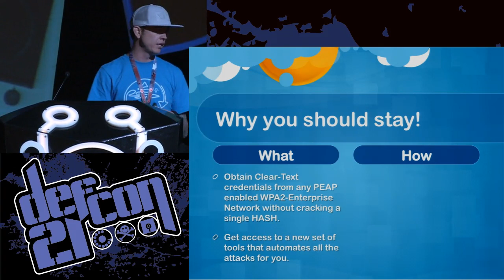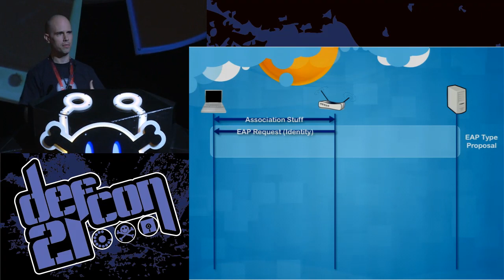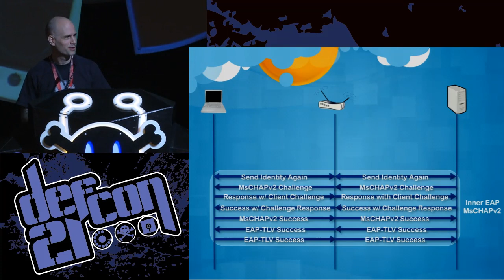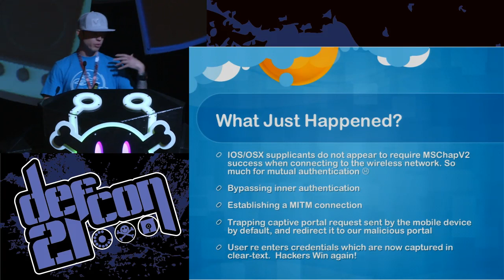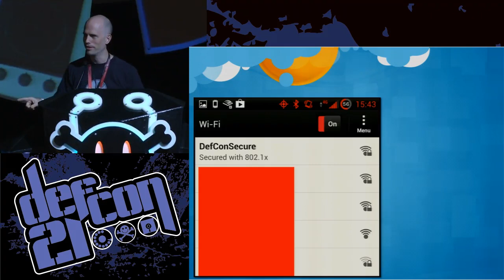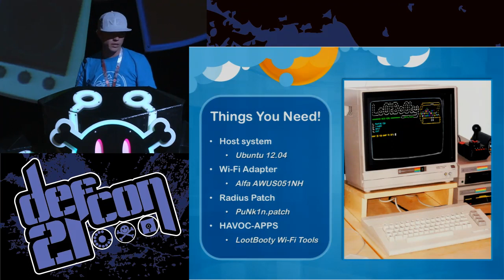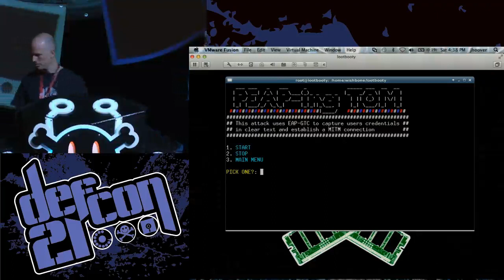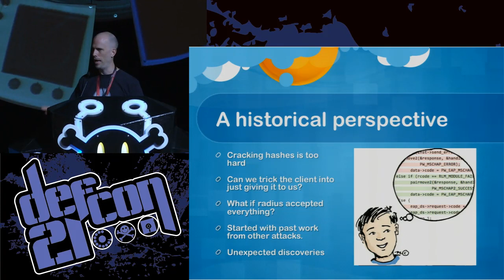Defcon 21 - BYO-Disaster and Why Corporate Wireless Security Still Sucks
James Snodgrass (PuNk1nPo0p) & Josh Hoover (wishbone)